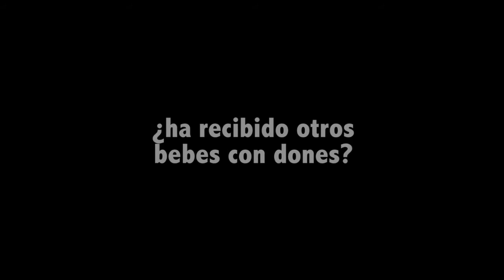Partera de Guatuso. Vivencias y saberes (1919 - 2013).